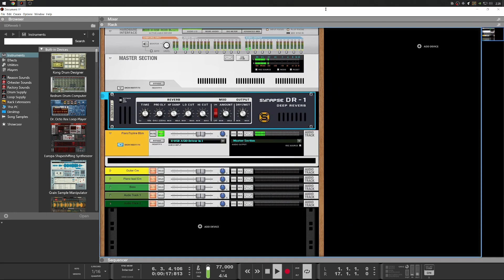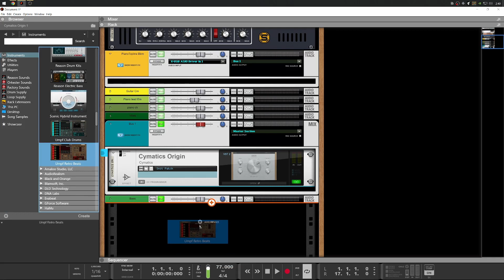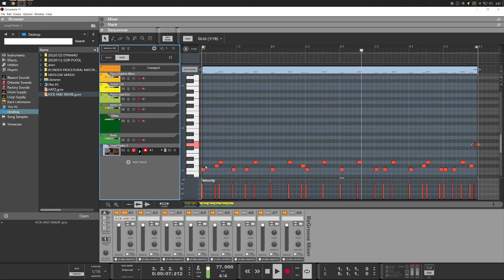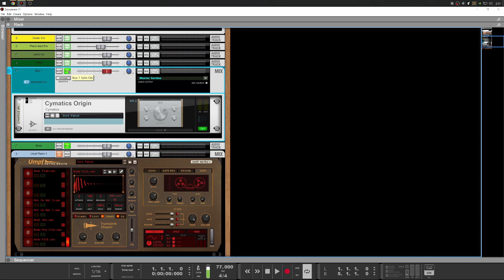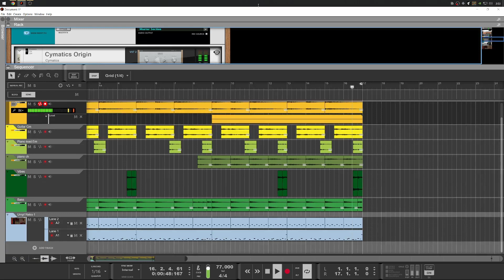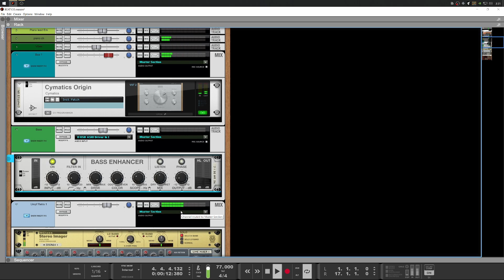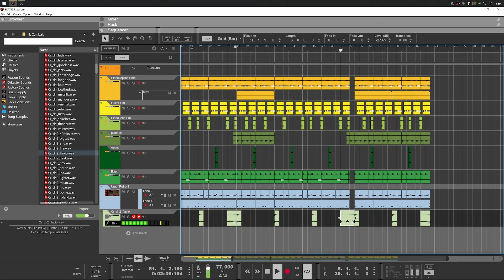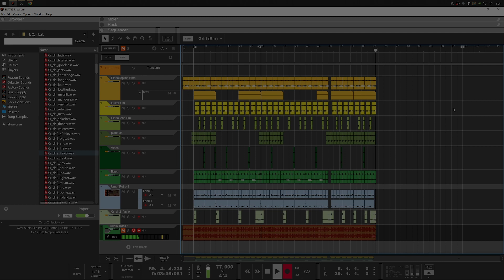Creating Spooky Boombap in Reason 12: A Hip Hop Beat Making Tutorial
0:00 Project Showcase
1:19:23 Final Beat